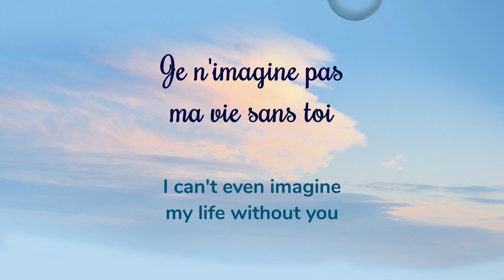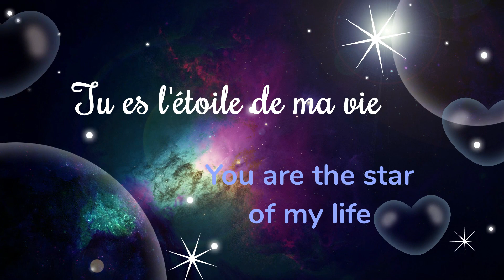JE T'AIME - I love you - Carte virtuelle amour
Vidéo LOA LYS n°181 - Carte virtuelle pour dire je t'aime - français - anglais - pour les amoureux
♥ MERCI ♥ d’avoir regardé ou partagé une de mes vidéos ! Plein d’autres vidéos sur ma chaîne YouTube LOA LYS ! Je suis graphiste, designer, artiste-plasticienne indépendante – Je crée toutes ces vidéos de chez moi, dans la Sarthe, en France.